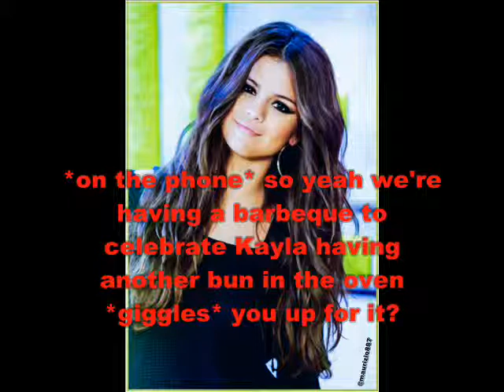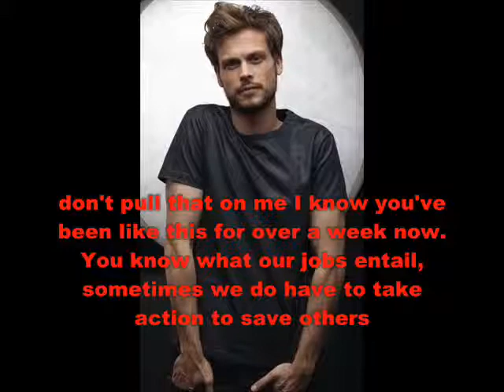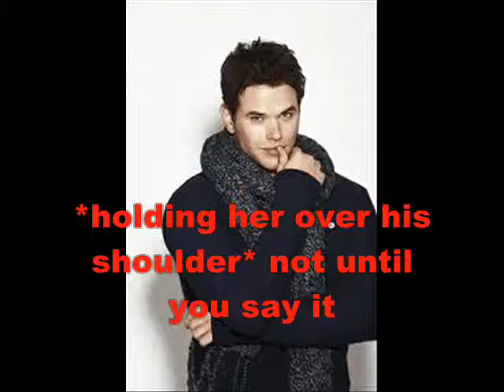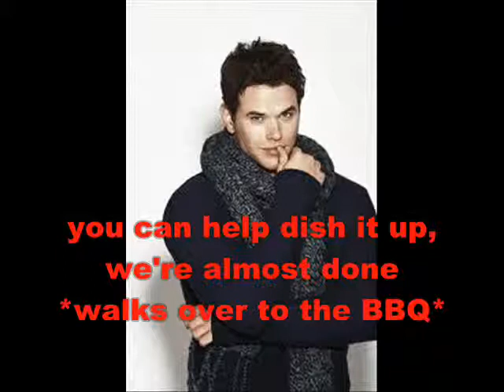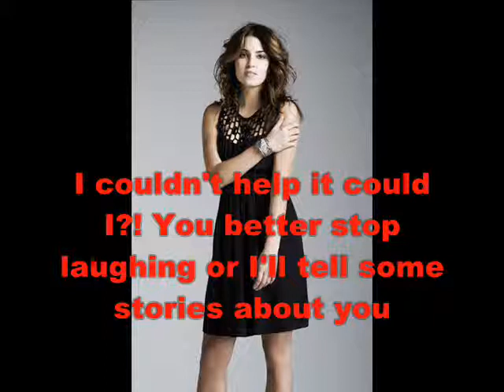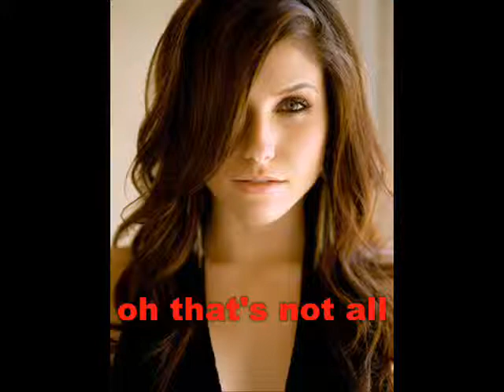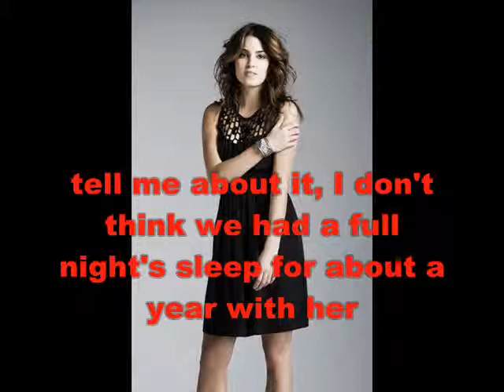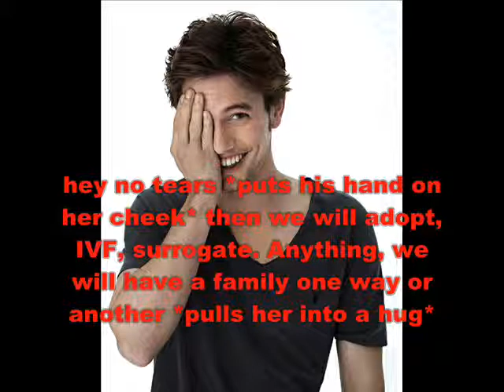Begin Again- Collab with Yo2040 [S3-E28]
Sorry it's taken me so long to put this up. Hope you enjoy it.